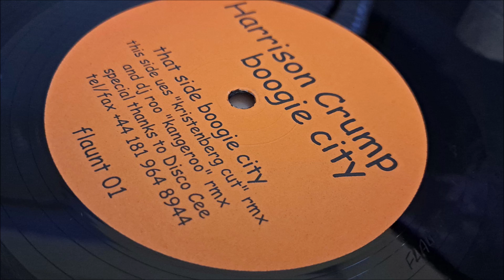Harrison Crump - Boogie City (DJ Roo 'Kangaroo' Rmx)